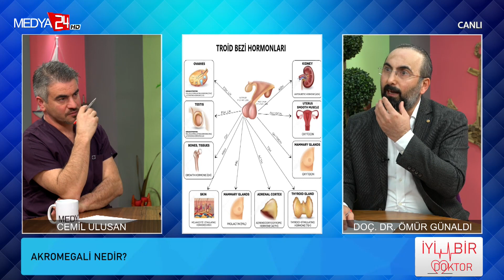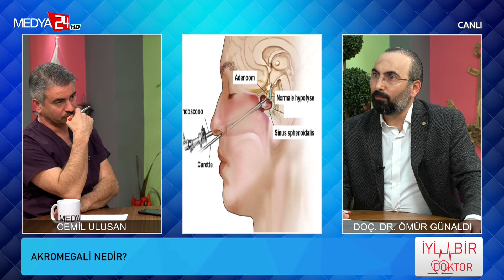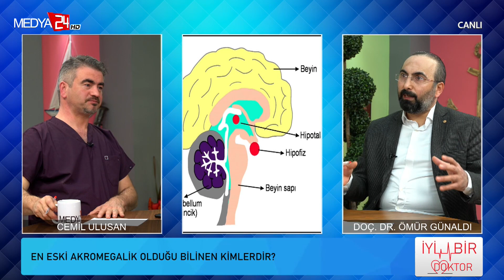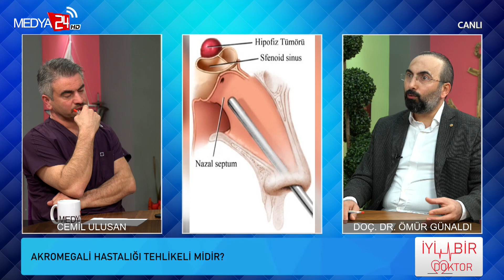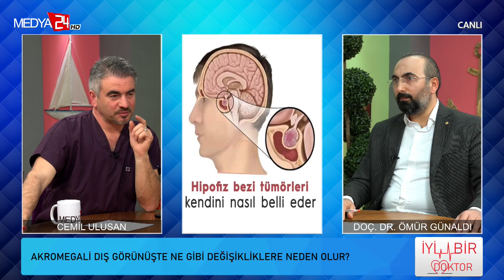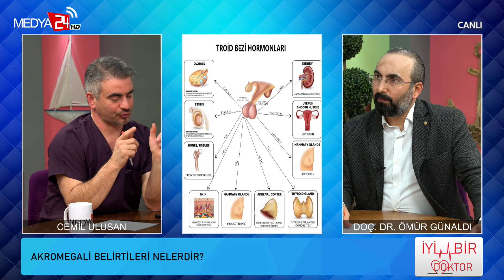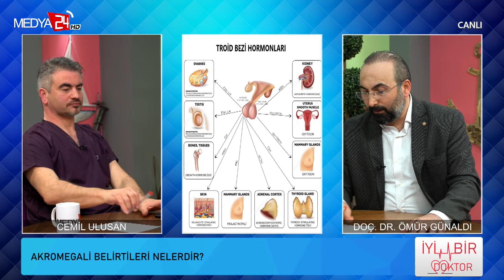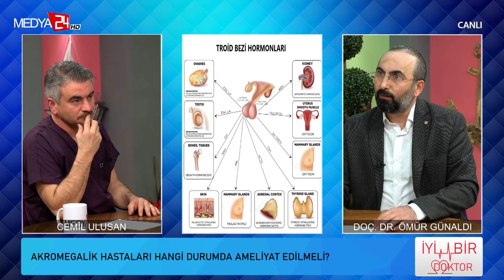Akromegali ( Dev Hastalığı ) Nedir? | İyi Bir Doktor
İyi Bir Doktor programı tüm hızıyla devam ediyor. Her hafta sağlık alanında farklı ve özgün konular ve konuklarla sizlere bilgi vermeye devam ediyoruz. Bu hafta akromegali nedir? konusunu işledik. Dr. Cemil Ulusan sordu; Doç. Dr. Ömür Günaldı cevapladı...

Bakırköy - İstanbul